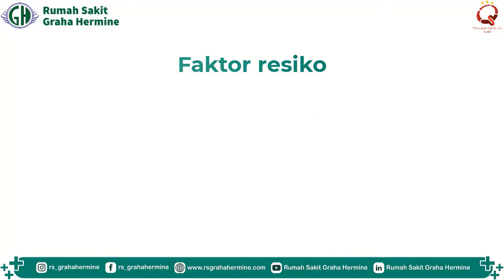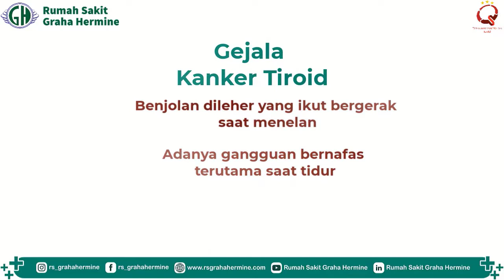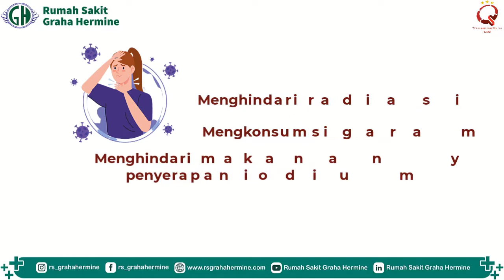Mengenal dan Mencegah Kanker Tiroid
Tahu ngga nih seperti apa gejala Kanker Tiroid? Nah simak yuk penjelasan dari dr. Ikhsan Hidayat, Sp.B secara lengkap beserta pencegahannya.

Salam Sehat.

Facebook: Rumah Sakit Graha Hermine
Linkedin: Rumah Sakit Graha Hermine